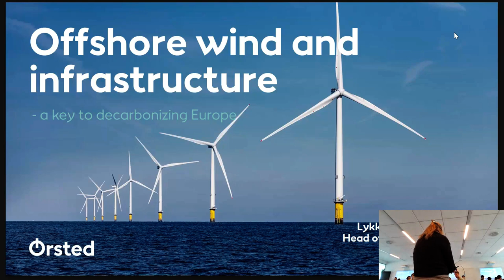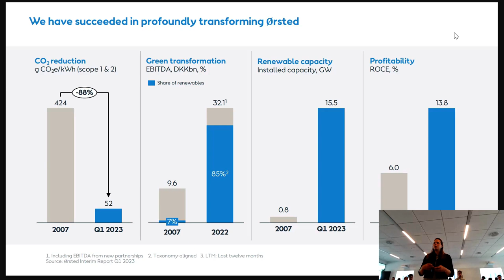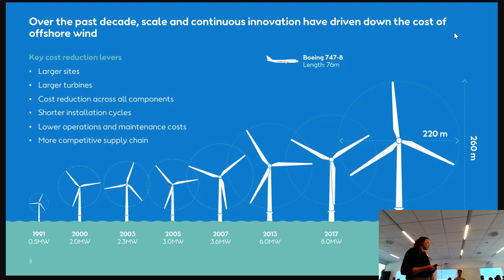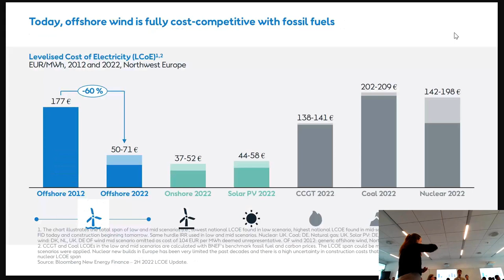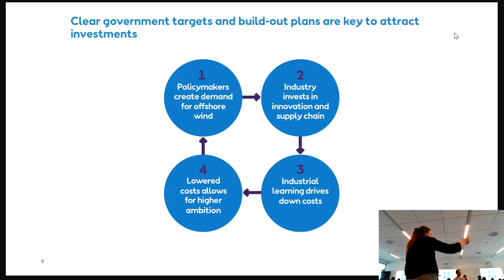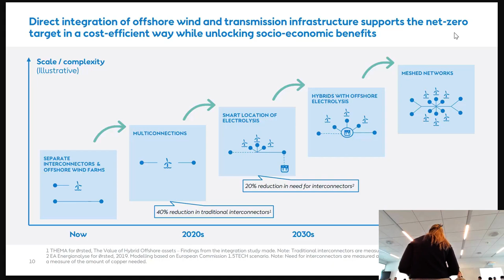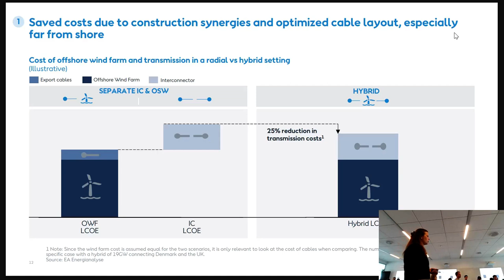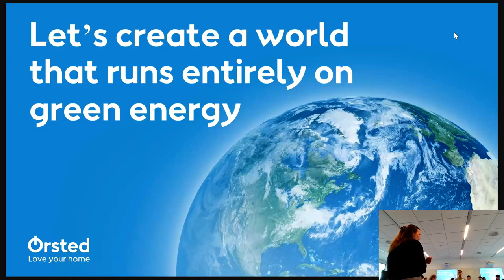Lykke Mulvad Jeppesen: Offshore Wind and Infrastructure: A key to Decarbonizing Europe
Event: DTU Summer School 2023 on "Future Energy Systems: Advances in OR and AI", 19-23 June 2023, Copenhagen, Denmark